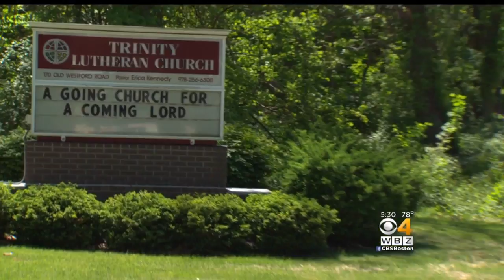Man Arrested For Breaking Into Two Chelmsford Churches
Police say one person is in custody after two churches were broken into over the weekend. WBZ-TV's David Robichaud reports.